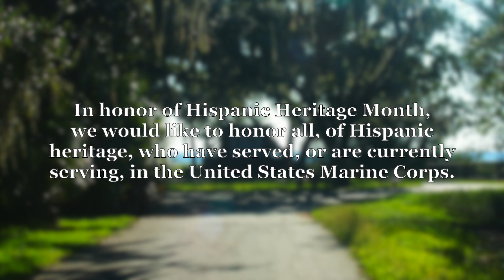Hispanic Heritage Month: En Mi Viejo San Juan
As we observe Hispanic Heritage Month from September 15 through October 15, the Parris Island Marine Band would like to present 'En Mi Viejo San Juan' by Noel Epinanio Estrada Suárez. Performed by our musicians, we hope to provide a musical tribute to all of Hispanic heritage who have served, or are currently serving, in the United States Marine Corps and extend an immense and honest 'thank you' for your honorable service.

Arrangement by Cpl. Samuel Amaro Perez assisted by Chief Warrant Officer 3 Mark Pellón and Gunnery Sgt. Andres Trujillo

Trumpet and Cornet: Cpl. Samuel Amaro Perez
Acoustic Guitar and Cuarto Guitar: Gunnery Sgt. Andres Trujillo
Piano: Lance Cpl. Antonio Plumer
Bass Guitar: Cpl. Andre Phanor
Percussion: Lance Cpl. Blaine Mitchell
Audio Recording: Gunnery Sgt. Andres Trujillo, Staff Sgt. Tiffany Woda, Cpl. Eduardo Lara, Lance Cpl. Robert Earhart, and Lance Cpl. Alejandro Rivera
Audio Production: Gunnery Sgt. Andres Trujillo
Videography: Cpl. Jacqueline Kliewer
Video Production: Cpl. Jacqueline Kliewer